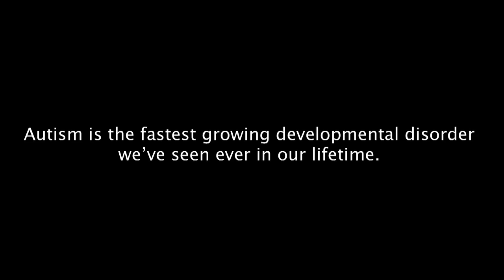Clickit Digital Media Sizzle Reel